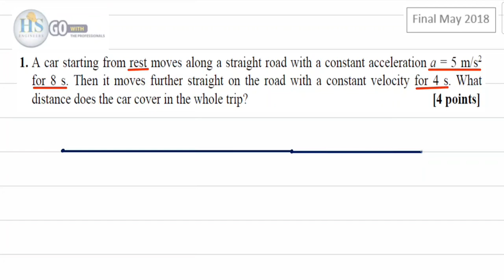10 Physics121 CH2 Constant Acceleration Final Exam May2018 P1